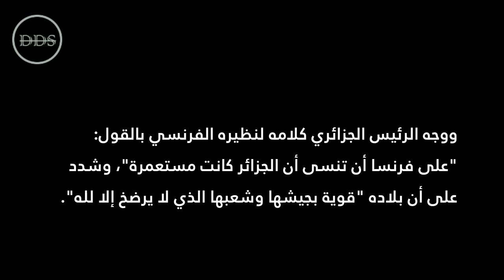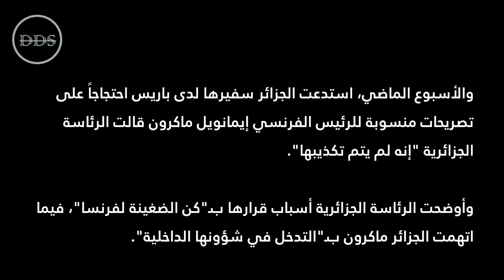رئيس فرنسا ماكرون مصدوم من تصريحات الرئيس الجزائري تبون و هكذا رد عليه امام العالم اجمع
وفي مقابلة مع وسائل إعلام فرنسية، وجه الرئيس الجزائري تبون رسائل مباشرة لباريس على خلفية الأزمة الأخيرة بين البلدين التي أعقبت تصريحات للرئيس الفرنسي اعتبرتها الجزائر "مساساً خطرا بتاريخها وشهدائها وشعبها وجيشها"، وأدت إلى سحب سفيرها من باريس.

شاهد ايضا

حلم العرب في امتلاك النووي كادت ان تجسده الجزائر و ما قالته امريكا و اسرائيل عنه

Important
DDS News is a news documentary channel.
I have created the audio comment and it is exclusive.